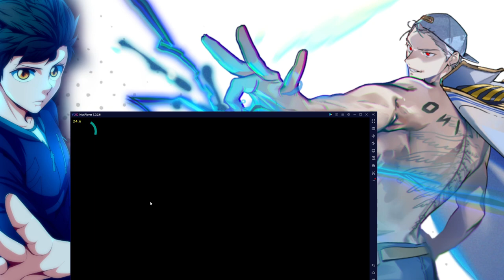NOUVELLE MAJ INTERESSANTE BOSS BAM VIOLET NERF MAIS SUPER HARD TOWER OF GOD GREAT JOURNEY